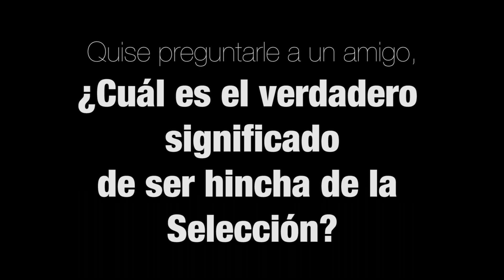Carta abierta a la Selección Colombia